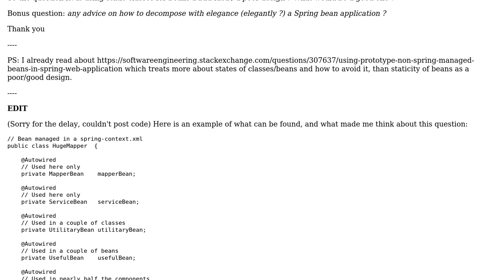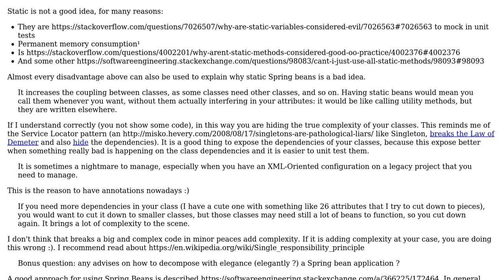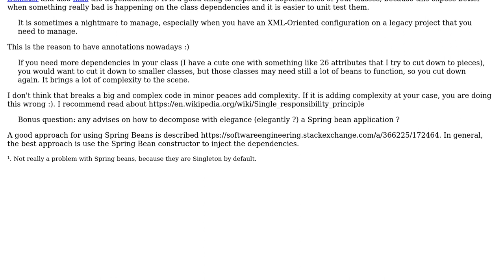Software Engineering: Are Spring beans declared as static a poor design choice?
With thanks & praise to God, and with thanks to the many people who have made this project possible! | Content (except music & images) licensed under CC BY-SA | Music | Images & others | With thanks to user Yassine Badache user FrustratedWithFormsDesigner user Dherik and the Stack Exchange Network Trademarks are property of their respective owners. You are responsible for your own actions.